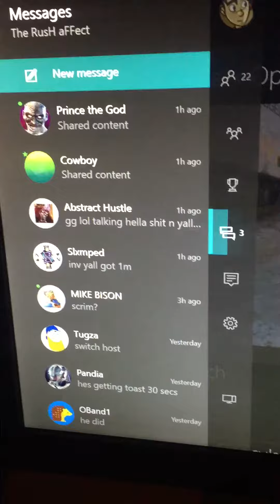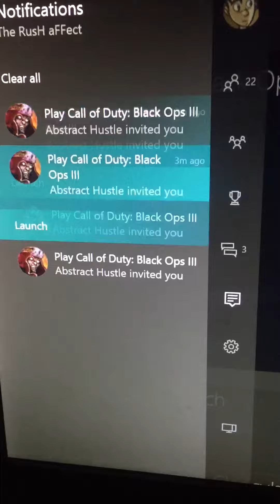Dispute vs Abstract Hustle & Slxmped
We won first map stronghold 6-4 they leave and never inv us until an hour later. They don't reply to 1 single msg or party inv I sent them now an hour later they start sending me party inv... I'm guessing to fake proof that they did in fact inv us but they didn't if you can see the time they sent the inv vs the time that the match was scheduled for you can see my side is the truth.. And they began send me msg saying I was scared talking a lot of trash